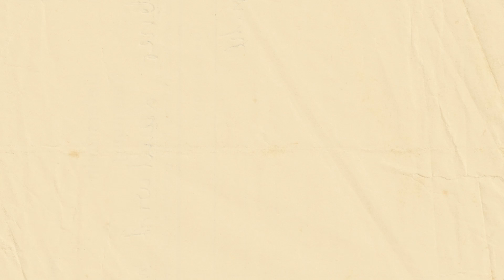Vlog # 24 - Cúng Thôi Nôi Bún (Jayce's 1st Birthday)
🎵 Track Info:
Title: Fine Seeds by Thomas Gresen   / thomasgresen

🎵 Track Info:
Song: Birthday — Free Creators Music